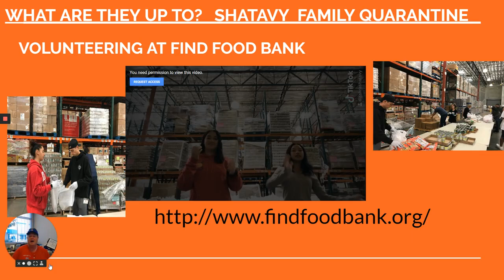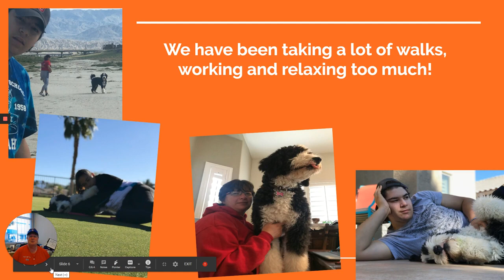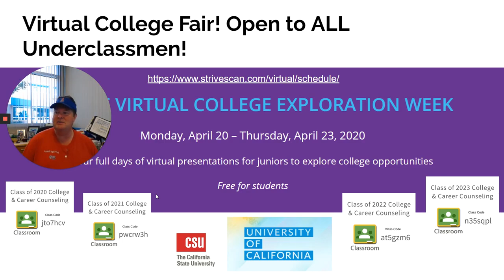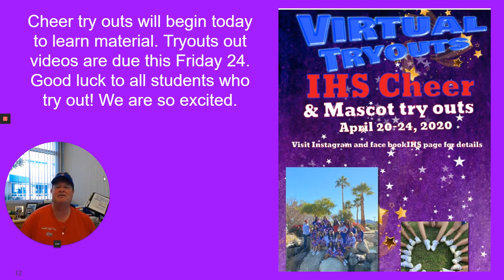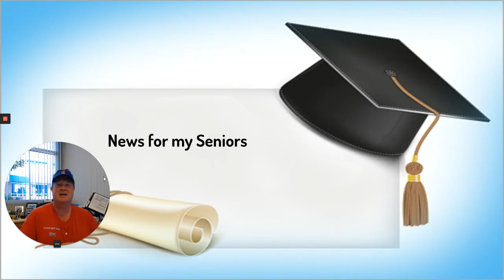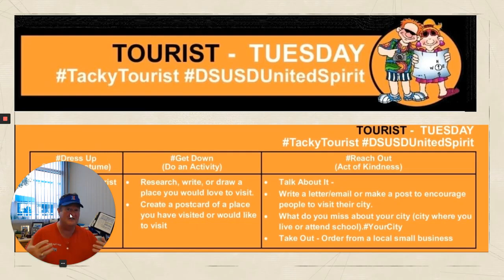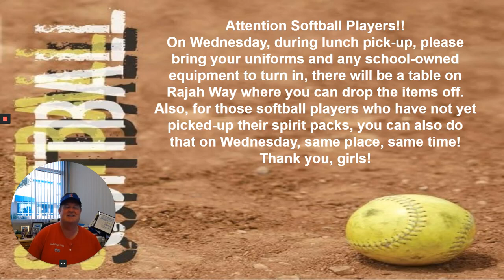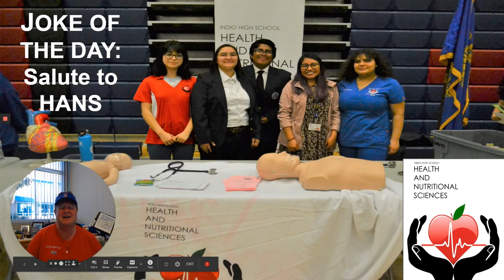Rajah Report: April 20, 2020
Welcome back! This is Mr. Lawson's message for Monday April 20, 2020.